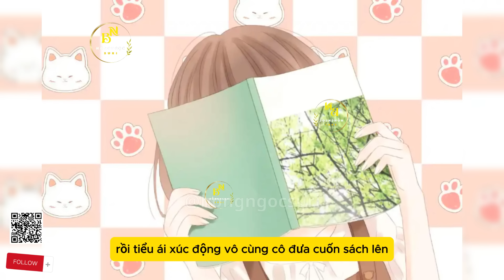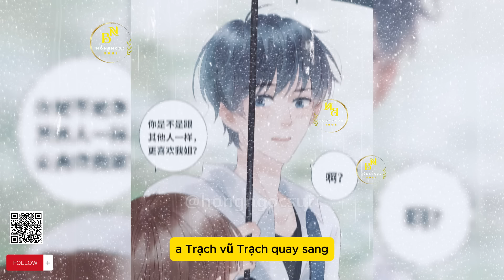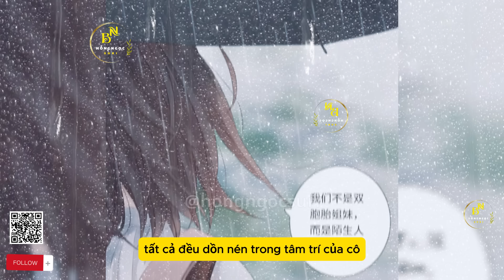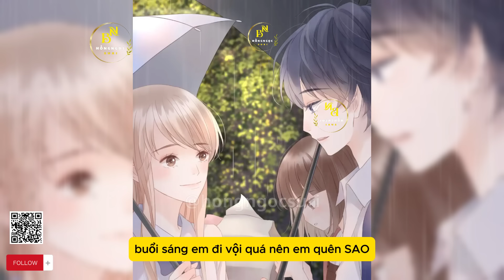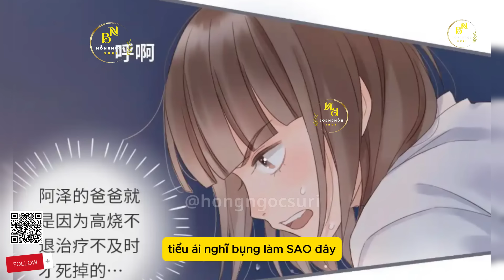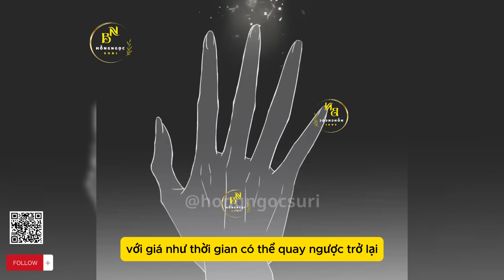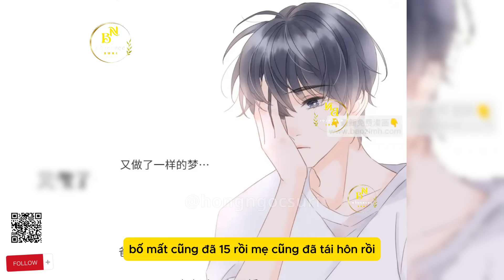CẬU THẬT GIỐNG TÔI | Review Truyện Tranh Hay | Hồng Ngọc Suri